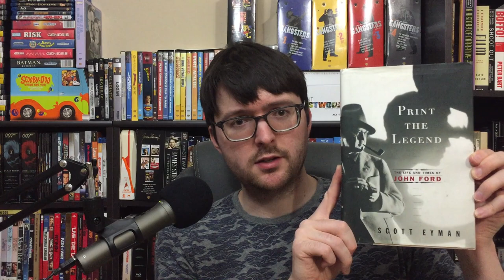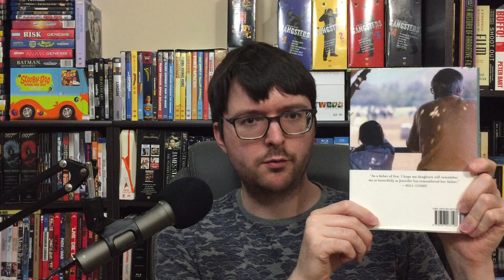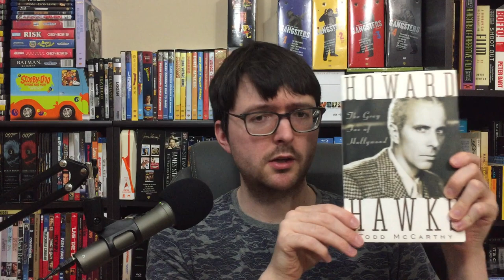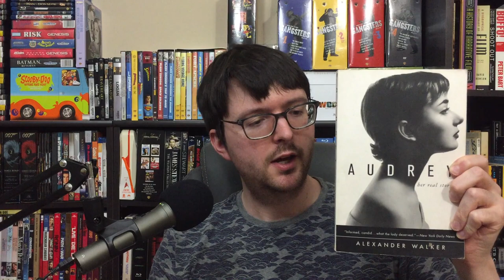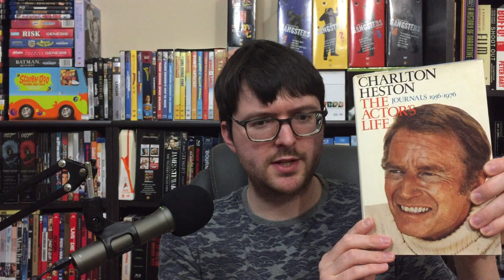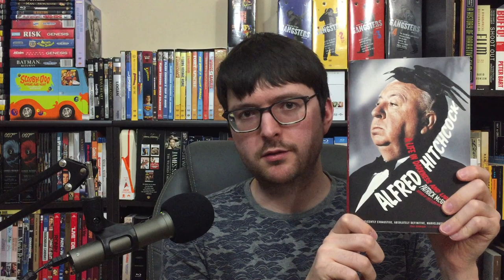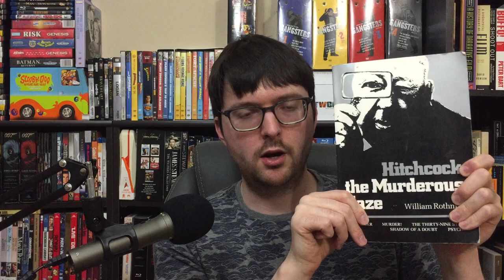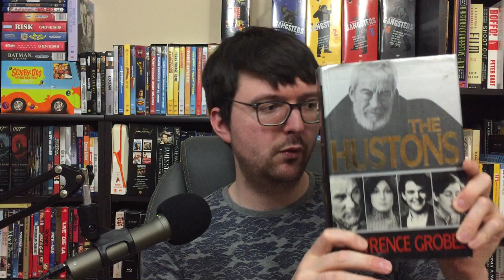Book Collection 3: Film/Entertainment Biographies and Subjects F-H, Alfred Hitchcock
Part two of my film and media biographies shelf featuring subjects F-H. Also featured is my bookshelf on Alfred Hitchcock including numerous biographies, critical works, essay collections, reference books and appreciation texts.